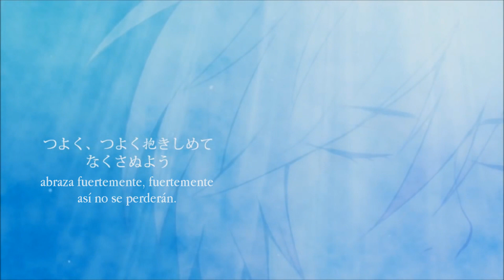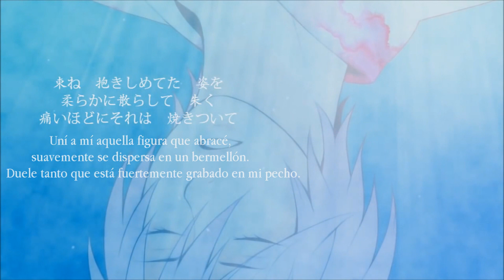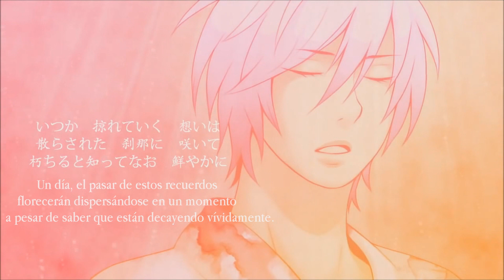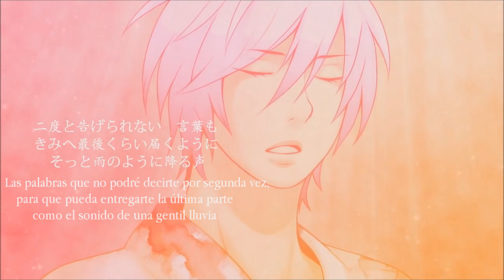【Tamaz-P x momocashew / VY2】 Hirari, Hirari (ひらり、ひらり)【Sub español】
- Título de la canción: ひらり、ひらり / Hirari, Hirari / Flutter, Flutter / Revolotear, revolotear.

« Créditos. »

- Vocal: VY2 / Yuma.
- Origina vocal: Hatsune Miku Dark Append.
- Lyrics: 桃華なゆた / Nayuta Momoka.
- ‎Cover/VY2 tuning, ilustración y animación: モモカシュー / momocashew.
- ‎Traducción y subtítulos: Iro Megurine / iro chanluka.

『La Triada del Mal』

Hii, seguimos atacando a la nostalgia con la Triada. Planeamos hacerlo muchas veces más wehehe (?).
Bueno Hirari, Hirari. Una canción tan antigua como conocida y como dolorosa. Una canción sobre la pérdida irremediable de alguien... Y los arrepentimientos que conllevan. Me pone muy nostálgica esta canción, la verdad.
Y creo en mi memoria (tengo una memoria poderosa(?)) haber escuchado ya de antes esta cover de VY2, pero al volverla a escuchar me enamoró su triste pero sensual voz uwu y ya era hora de que hiciese algo suyo, con lo que me gustan a mí VY1 y VY2. ;n; Y bueno he de decir, que fue un poquito complicada de traducir ya que el sentido de las frases es algo ambiguo y no estoy muy conforme y menos con ese "abrázalos fuertemente, fuertemente" :/ en cambio subtitularla ha sido muy rapidito y fácil. En fin espero que os guste y ezo, me quedan 65 vídeos por resubir así que espero poder liberarme... Muy prontito. Byebyeee. 💙💜 ~

『Romaji lyrics』

kisetsu kurikaesu tabi
hotsureteku kizuna o
tsuyoku, tsuyoku daki shimete
nakusanu you
kakaeta kotoba no omotasa ni
ugoke naku natte
tada atatakana yume ni oboreteta
kizuke ba kimi o miushinai
tabane daki shimeteta sugata o
yawaraka ni chirashite akaku
itai hodo ni sore wa yakitsuite
hirari, hirari, hirari
sora e umi e dokoka tooku e
kimi e hitohira demo todoku youni
tsumugu kizuna no sono iro ga
hirarira hirarirari
itsuka kasurete iku omoi wa
chirasareta setsuna ni saite
kuchiru to shitte nao azayaka ni
hirari hirari hirari
nido to tsugerarenai kotoba mo
kimi e saigo kurai todoku youni
sotto ame no youni furu koe
hirarira hirarirari